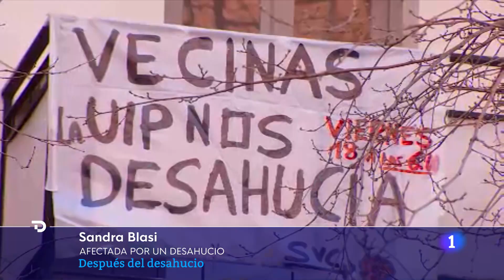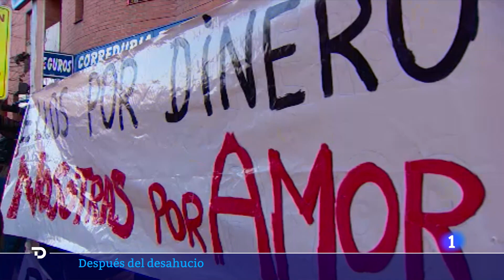La RECUPERACIÓN EMOCIONAL por un DESAHUCIO: "Tengo miedo a quedarme otra vez en la calle" I RTVE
Cerca de 22.000 familias han tenido que abandonar sus casas por desahucios en los primeros seis meses de 2022. El perfil de los afectados está cambiando: antes, la mayoría eran propietarios, y ahora son personas que no pueden pagar sus alquileres. Un equipo de TVE habla con familias que han sufrido esta situación y que están intentando rehacer sus vidas.